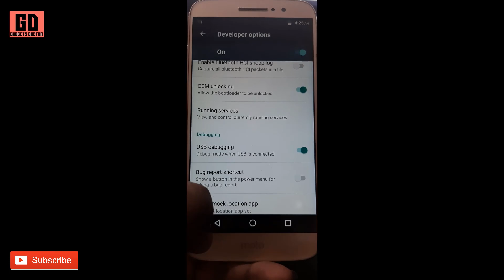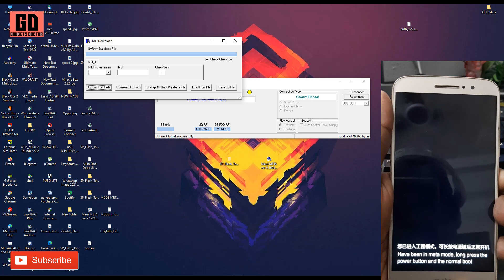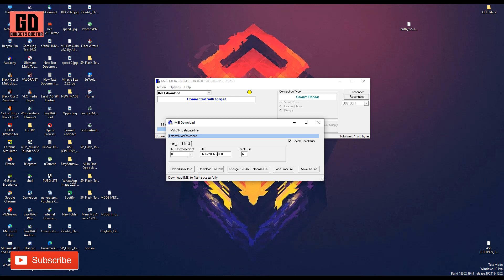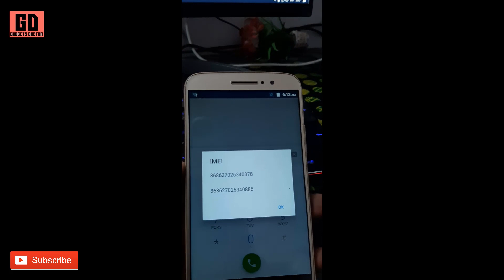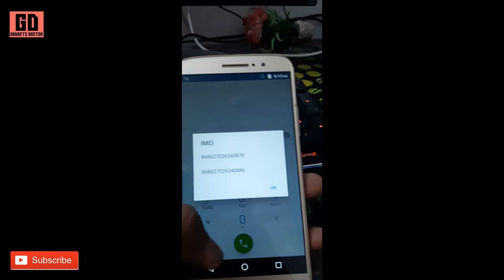MOTO M IMEI Repair Free (Without Any Box) Latest method 2021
MOTO M IMEI Repair Free (Without Any Box) Latest method 2021. If you want a free solution to repair blank IMEI, error IMEI, 0000 IMEI  issue on your Moto M XT-1663 phone. Then this video is only for you.